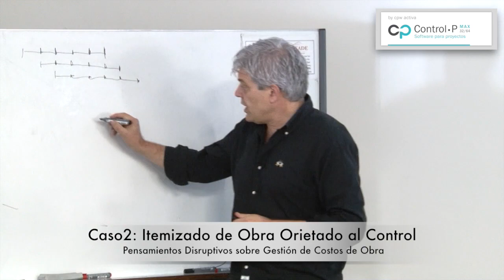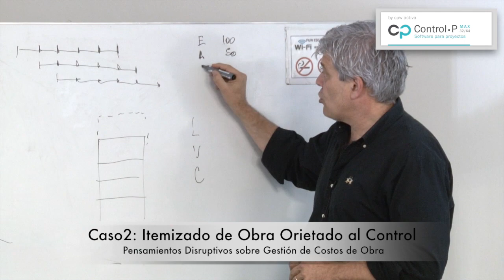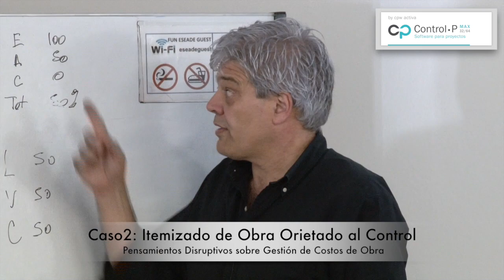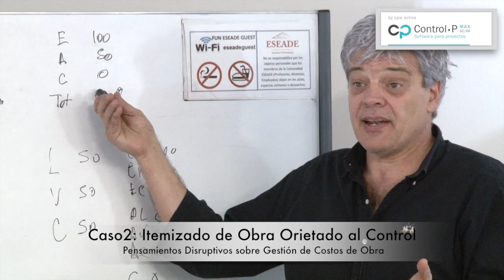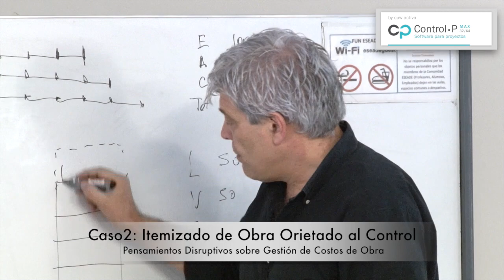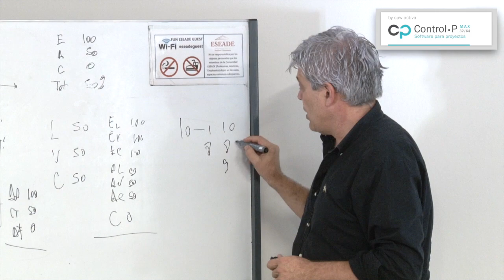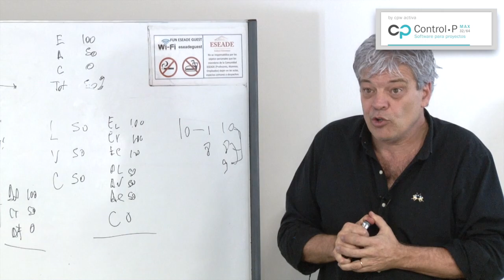Caso 2: Itemizado de Obra - Pensamientos Disruptivos en Gestion de Costos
Es necesario cambiar la forma de itemizar las obras... Mira por que